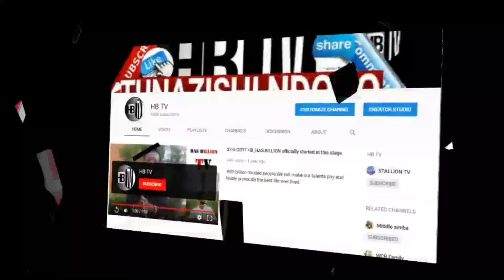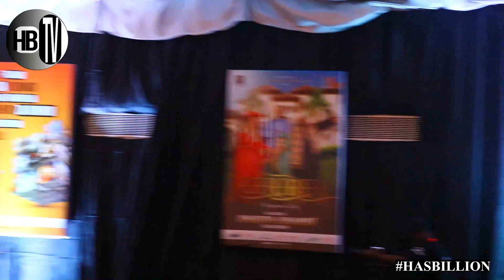KINACHOENDELEA uzinduzi wa RICH MAVOCCO ni BALAA (kutokea Posta DSM)